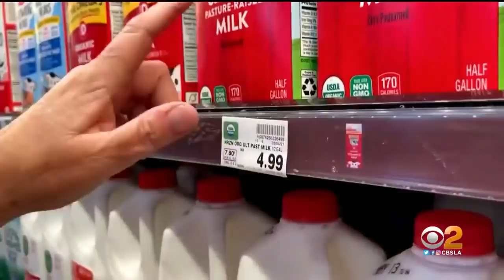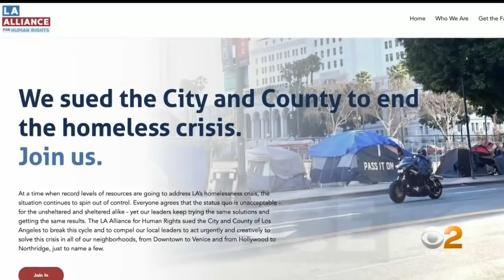Goldstein Investigates: Trailers Meant To Shelter Homeless Residents Sitting Unused In Parking Lots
The trailers, gifts from the state to help house the homeless in the midst of the COVID-19 pandemic, can be found locked up in a yard next to Dodger Stadium and in a lot at the Los Angeles Zoo.